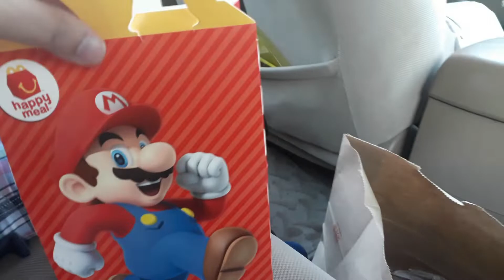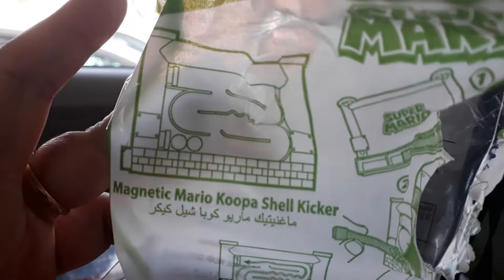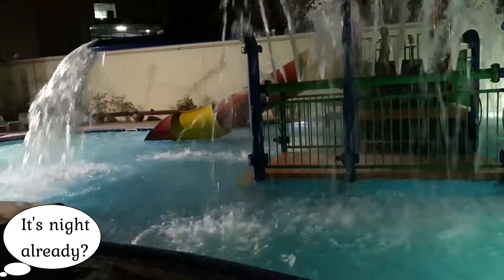Chillaxin at Radisson Blu Hotel